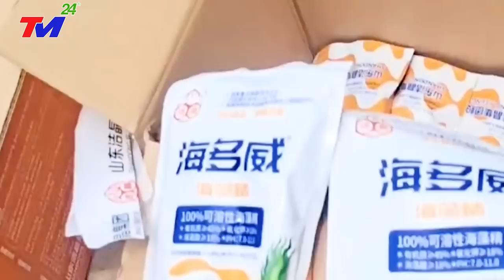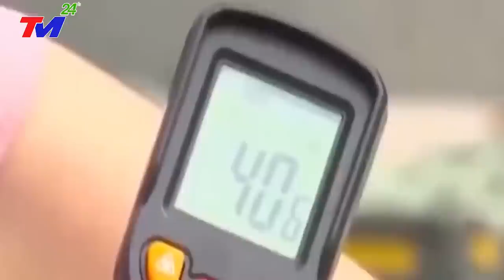🔴KHẨN 12/9: MƯA TO LŨ QUÉT TQ ||ĐẬP~TAM~HIỆP v.ỡ~nátt~thật~rồi..Bắc Kinh BẮT DÂN chạy sang LÀO và VN